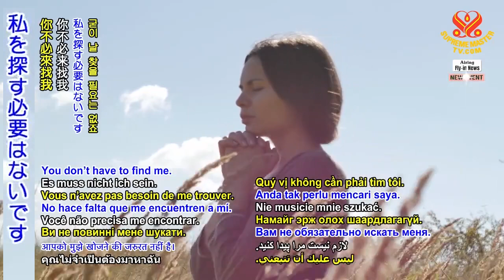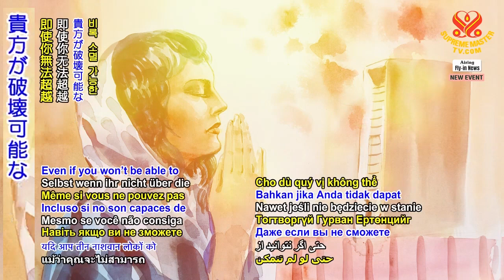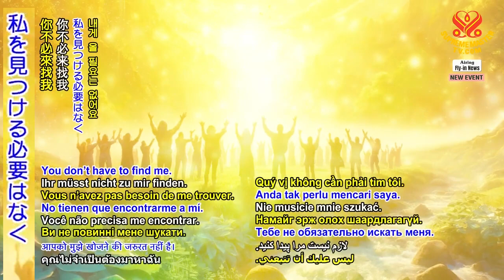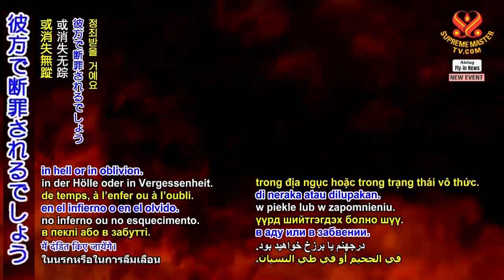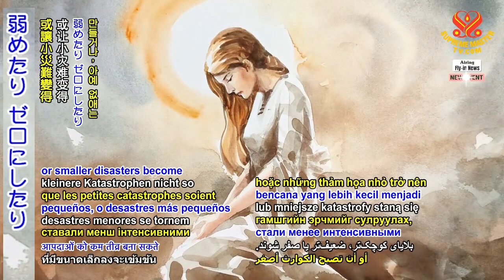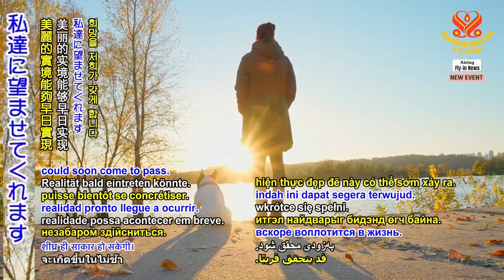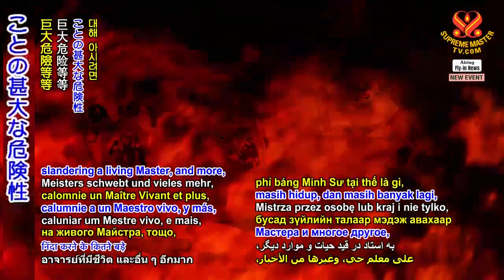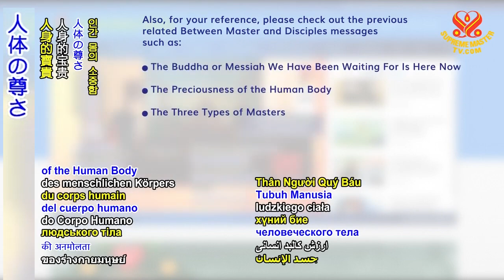(2515 NWN_9 ) find a true Master to bring you back Buddha’s Land, Heaven’s Land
2515 NWN_A Seat in the higher Realm is secured by honest-diligence, Master’s Grace and God’s Mercy
(高次の境界での座は 誠実な勤勉さ マスターの恩寵 神の慈悲 によって確保される)

要約
Buddha's Land, Heaven's Land
is where you're supposed to be,
where your true Home is.
Please, try whatever you can
to go there.
Seek any Masters who
already know the way for you.